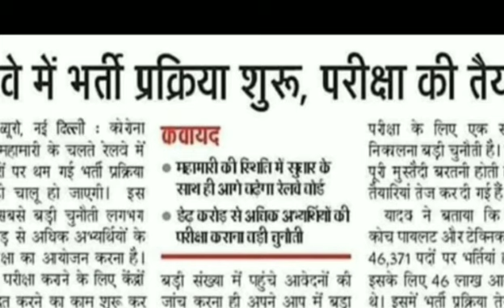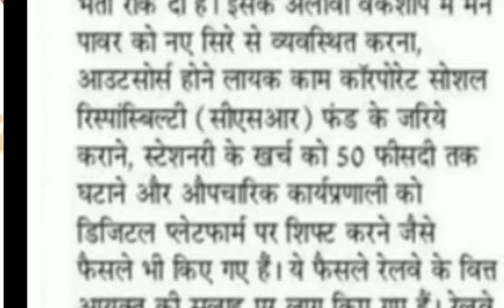RRB NTPC GROUP D EXAM 2020 LATEST UPDATE TODAY/NTPC EXAM DATE?/NTPC & GROUP D EXAM BIG NEWS TODAY